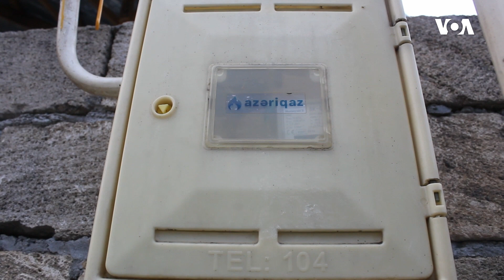Səfalı kəndinin sakinləri bu adın kənddəki vəziyyətə uyğun olmadığını deyir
Şamaxıdan 40 km aralıda yerləşən Səfalı kəndinə getmək üçün çay yolunu keçmək lazımdır. Çayın üzərində körpü olmadığına görə yağışlı havalarda kəndə gedib-gəlmək olmur. Kəndə qaz xətti çəkilsə də, qaz verilməyib. Sakinlərin bildirdiyinə görə, sayğac quraşdırılması üçün onlardan pul tələb edilir.